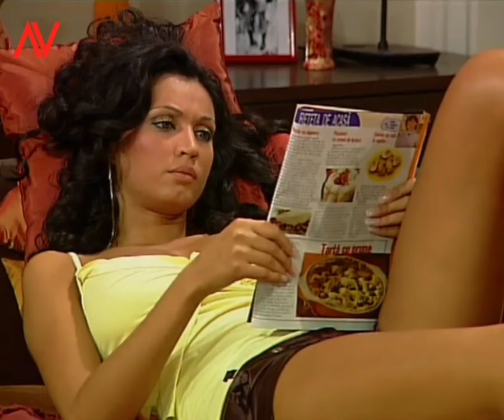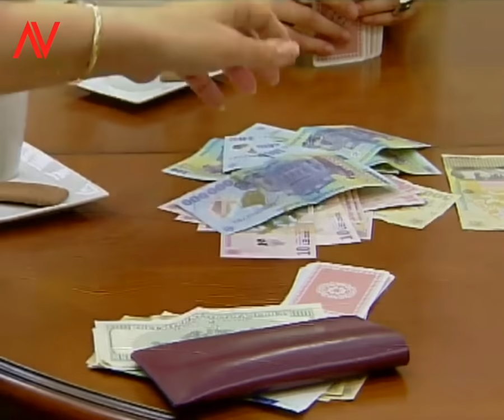Mafiot vechi ep. 22 --- Viziru in rolul lui Max din serialul Lacrimi de Iubire